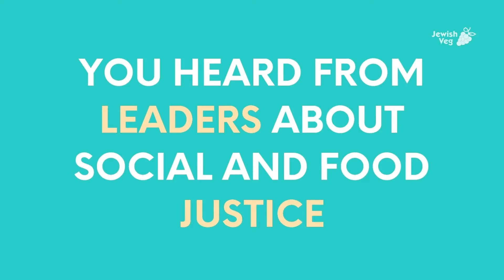Jewish Veg 2021 Recap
Because of you, we reached more people this year than ever before.

Through immersive presentations, conversations, panels, and celebrations, you helped us bring the Jewish plant-based movement to synagogues, young Jewish professionals, Jewish institutions, and our online community.

Your support allowed us to connect directly to tens of thousands of people this year, as we worked to change hearts and minds by educating, supporting, celebrating, and offering resources to Jews and Jewish-adjacent people across the world.

Here is a short 1-minute recap of just a small example of what we were able to do because of your generosity.

Only you can help us double our impact in 2022.